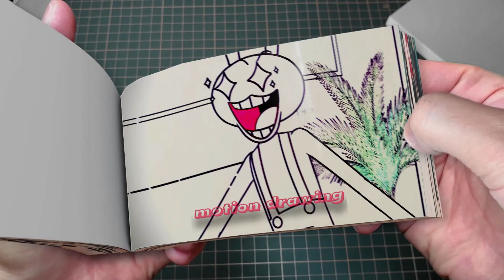216 140 Baby Jax Evil Love Baby Pomni Evil-!! - The Amazing Digital Circus Animation Flipbook